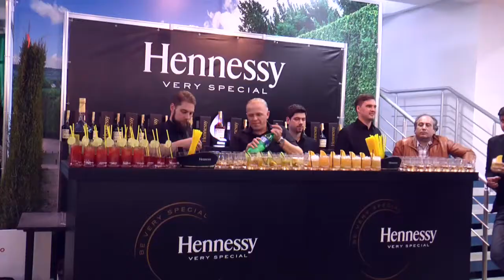DAS Interior Show 2014 – ежегодное событие в мире дизайна, архитектуры и стиля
Состоялось официальное открытие ежегодной выставки «DAS Interior Show 2014″. Мероприятие организуется уже четвертый год подряд на территории выставочного центра Moldexpo. В этом году посетителям представилась возможность прогуляться по зеленым садам Версаля. Детали в нашем репортаже.